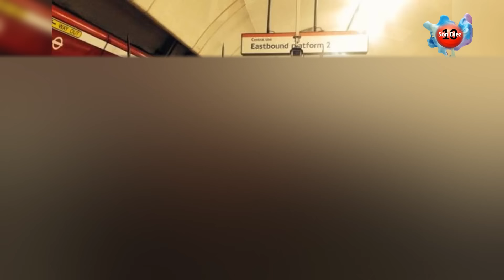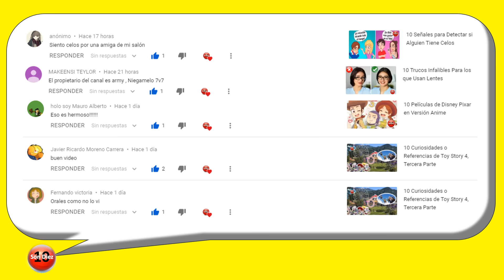Lo que se Puede Ver en el Transporte Público, 10 Tipos de Personas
Es muy normal que abordes el transporte Público, ya sea para ir a estudiar, al trabajo o a cualquier otra parte, es muy posible que en tu trayecto o traslado, te hayas topado con gente un poco extraña, increíble o interesante, es por eso que a continuación te presentamos, Lo que se Puede Ver en el Transporte Publico, 10 Tipos de Personas